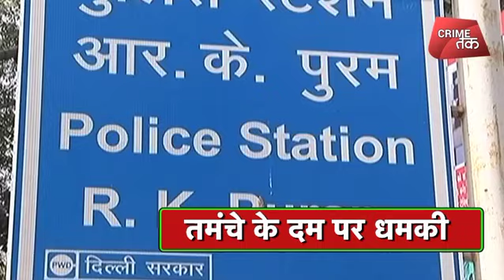टल गई दिल्ली में एक और जेसिका लाल जैसी होती हत्या,देखें क्या हुआ था होटल हयात में | Crime Tak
दिल्ली के पांच सितारा होटल में सरेआम गुंडागर्दी करने वाले आशीष पांडे के लाइसेंस को कैंसल करने की प्रक्रिया शुरू कर दी है. इनकी पिस्टल का लाइसेंस अंबेडकर नगर से जारी किया गया है और ये लाइसेंस ऑल इंडिया मान्य है. आशीष पांडे की पत्नी के नाम पर भी तीन पिस्टल के लाइसेंस बताए जा रहे हैं. देखें- ये पूरा वीडियो.

A video of brawl went viral when a son of a VVIP brandished gun threatening a couple at Hyatt, Delhi